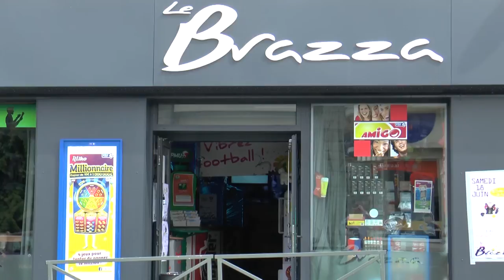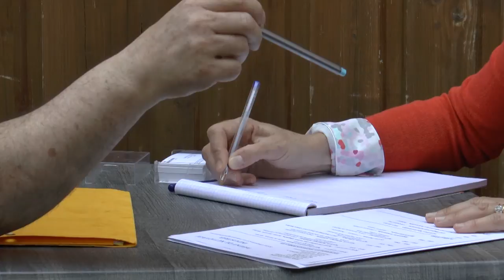2e café de l'emploi en Pays de Morlaix